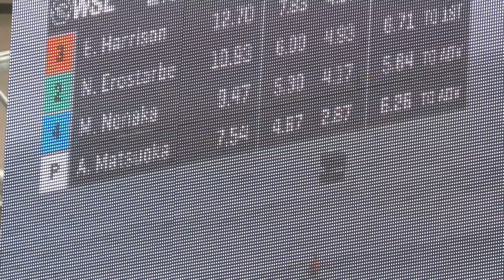US Open Of Surfing Huntington Beach, CA 7/30/23 - Part 2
US  Open Of Surfing Huntington Beach, CA 7/30/23 AM video.